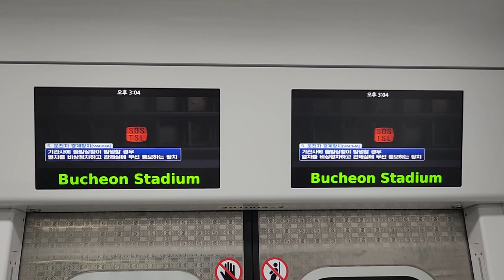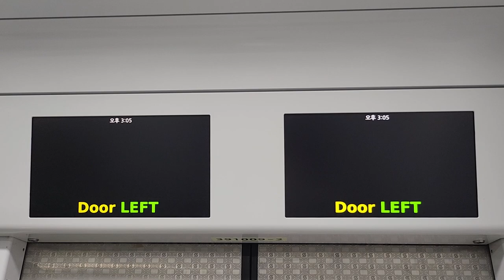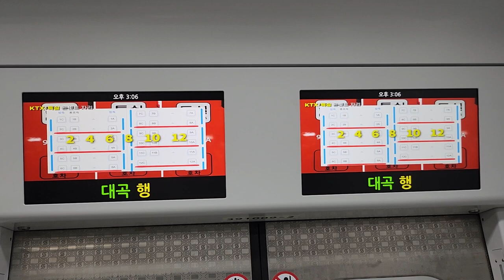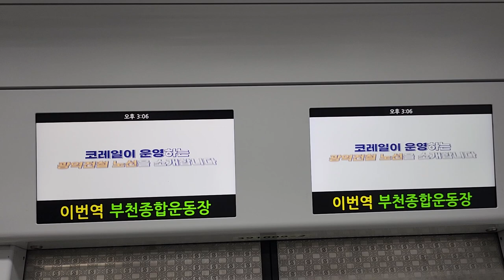코레일 서해선 대곡행 소사(서울신대)-부천종합운동장 주행영상, LCD(1)